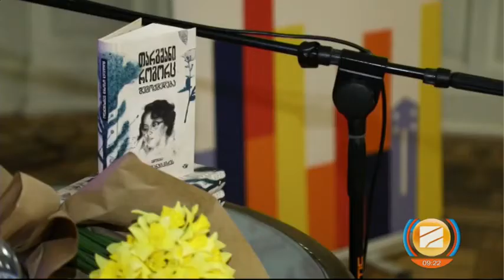დალი ფანჯიკიძისადმი მიძღვნილი კრებულის პრეზენტაცია; დილა მშვიდობისა საქართველო-2022.03.24